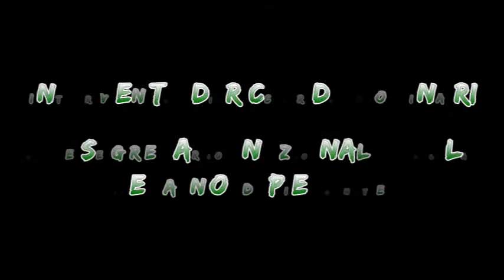Intervento di Riccardo Molinari all'Assemblea Federale MGP del 30/06/13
Riccardo Molinari, Vicesegretario Nazionale della Lega Nord Piemont